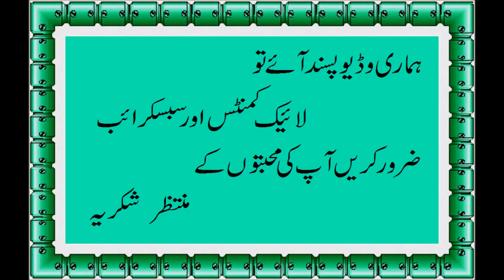Tasty Spaghetti Recipe - Chicken Vegetable Spaghetti - Homemade Spaghetti Recipe